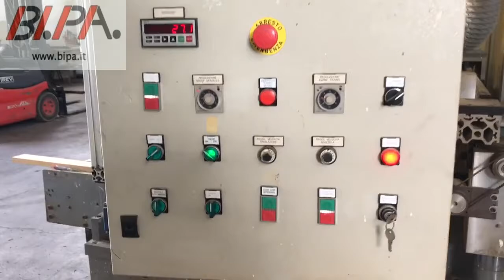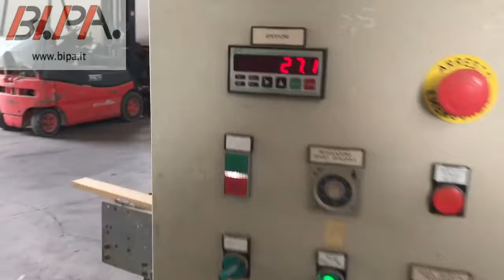921028 Spazzolatrice trasversale per pannelli